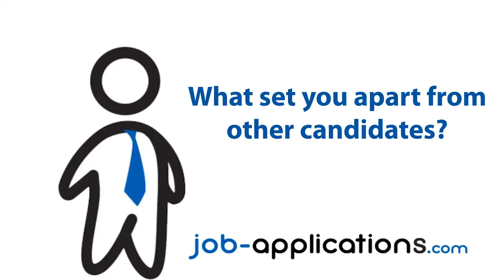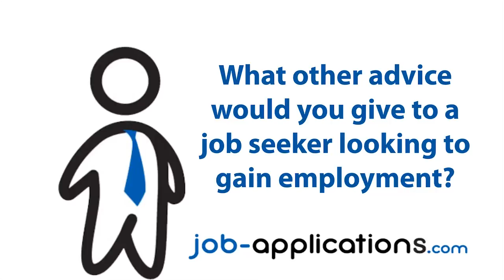Burlington Coat Factory Interview - Cashier and Sales Representative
A former Burlington Coat Factory employee tells us about the cashier and sales representative roles and the interview process the company conducts.